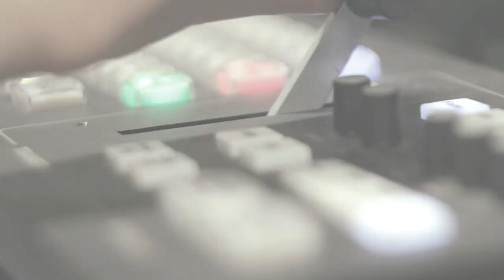РАКЕТИ НА МОСКВУ | 28 жовтня, о 19:15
🔺Безпілотник у зоні ООС. Дрони "Байрактар" вперше використали для придушення ворожої артилерії, яка обстрілювала село Гранітне на Донеччині. Чому безпілотники, які можуть змінювати хід війни, почали застосовувати лише зараз?   Журналісти назвали використання цього дрона уже “великим шоком для Путіна”. Може, це стане початком кінця війни?

🔺На тлі повторного нокауту від коронавірусу - нарешті перемога! Боротьба за "скіфське золото" між Україною та Росією завершилась! Апеляційний суд Амстердаму постановив, що "золото" з Криму, яке у березні 2014 було на експозиції в Нідерландах, належить Україні, і найближчим часом його повернуть до Києва. Та чи віддасть Росія скарби так просто?

Усе найважливіше - у четвер, 28 жовтня, о 19:15 у ток-шоу "Говорить Великий Львів". Майданчик, де отримають слово і будуть почуті абсолютно всі. В ефірі телеканалів НТА та ЕСПРЕСО, а також у соцмережах проєкту. Львів мовчати не буде!